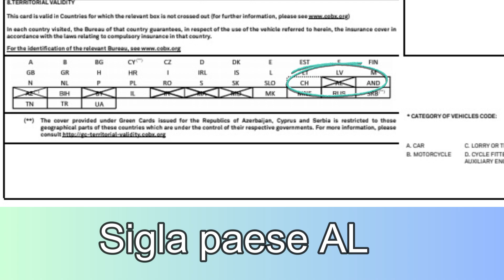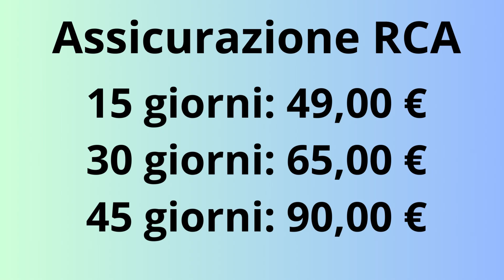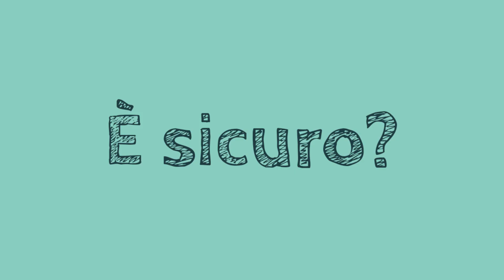VIAGGIARE in ALBANIA: informazioni e consigli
Abbiamo viaggiato con il nostro van in Albania per 2 settimane tra fine Marzo e inizio Aprile. In questo video condividiamo tutte le informazioni che possono servirti per organizzare il tuo viaggio in Albania.

Fare video richiede molto tempo, impegno e attrezzatura costosa (come puoi vedere dalla lista sotto). Li pubblichiamo gratuitamente su YouTube per condividere informazioni di viaggio, consigli e intrattenere.

Se ti piace quello che facciamo, se ti è utile per organizzare i tuoi viaggi e ti farebbe piacere supportare il nostro lavoro e/o ringraziarci OFFRENDOCI UN CAFFÈ lo puoi fare a questo

GRAZIE 🚐💙

VIDEO & FOTO 📷, cosa usiamo in VAN 🚐 e in Campeggio 🏕️

P.S. il prezzo per te non cambia, Amazon ci corrisponde una piccolissima percentuale per aver parlato e consigliato alcuni prodotti.